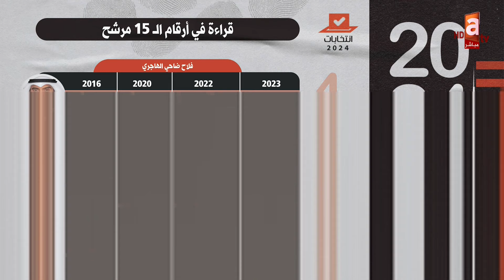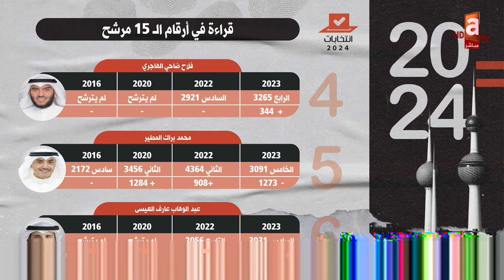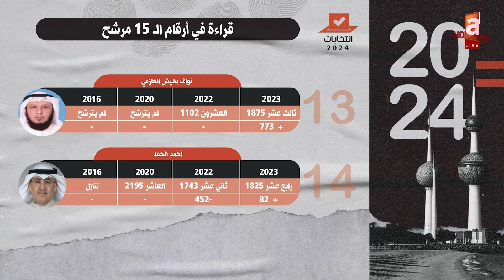الدائرة_الثانية .. قراءة في أرقام الـ 15 مرشح | الدوائر الخمس مع محمد الثنيان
الدوائر الخمس مع المحلل محمد الثنيان
تقديم الإعلامي أحمد الفضلي

تطبيق